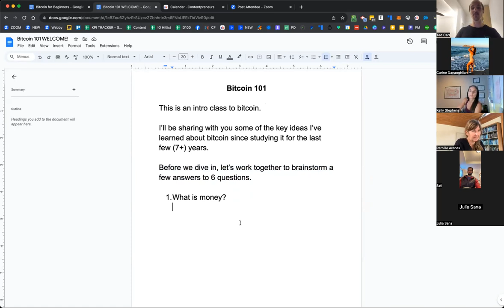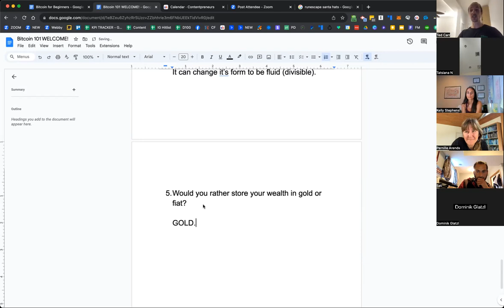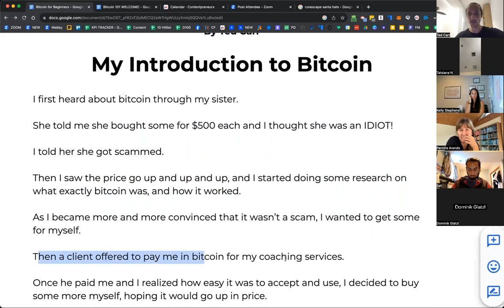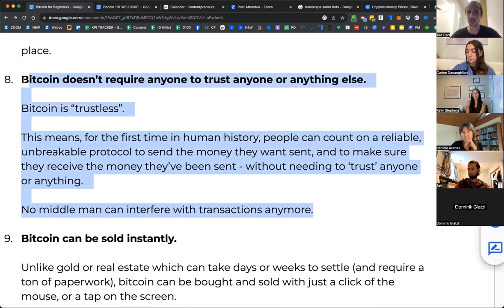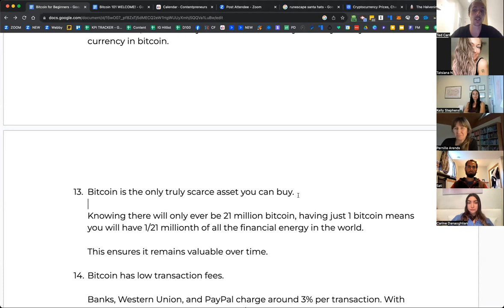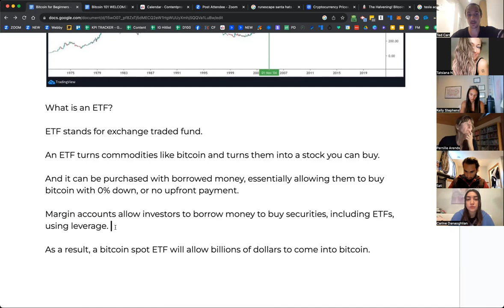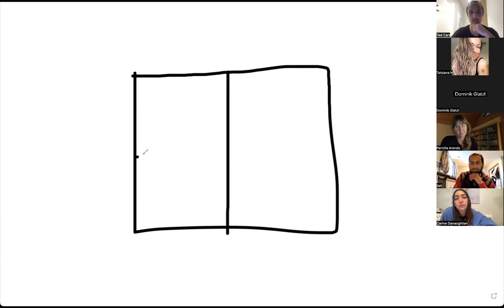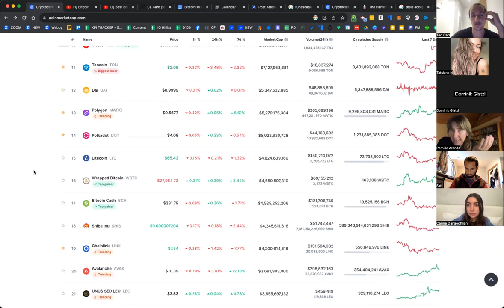Bitcoin for Beginners EXPLAINED (why the price can only go up)